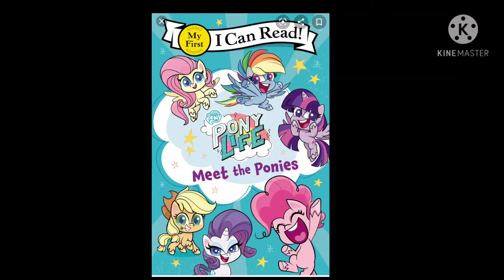my opinion on pony life